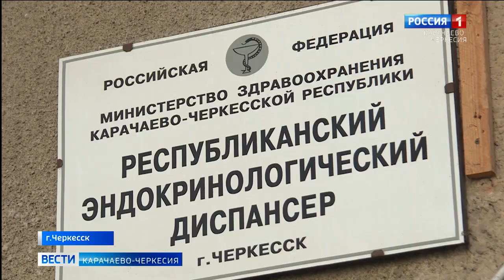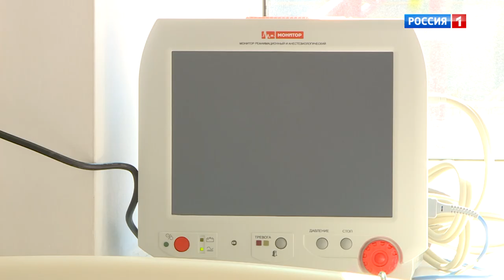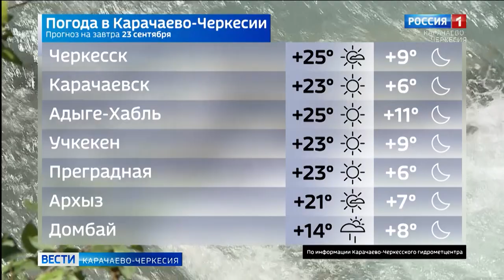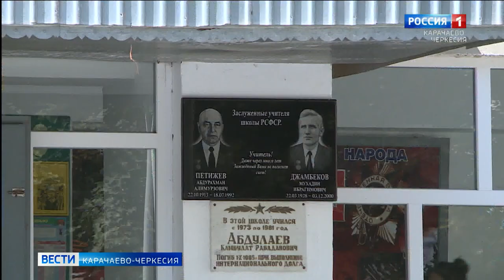Вести Карачаево-Черкесия 22.09.2020